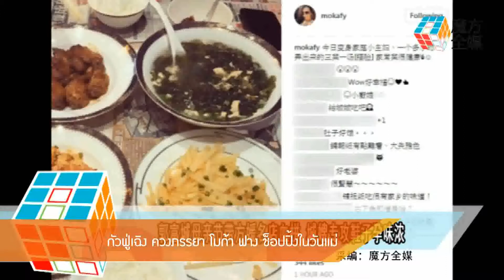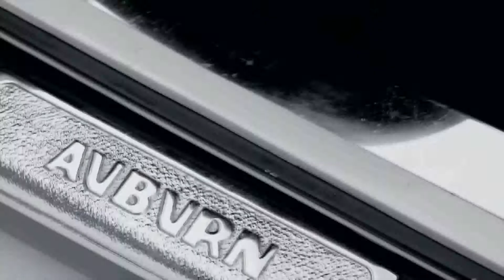Inside News Tonight | 16-05-2560 (2/4)